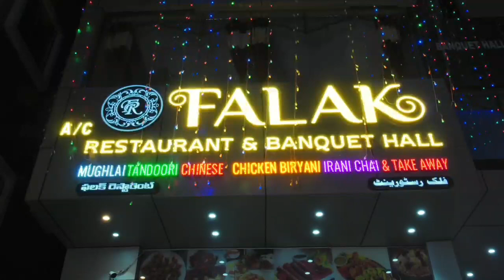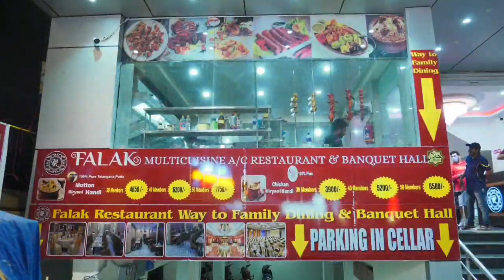Laddu Yadav Warning on Dandiya Garba Allow People by Applying Tilak Inside the Event